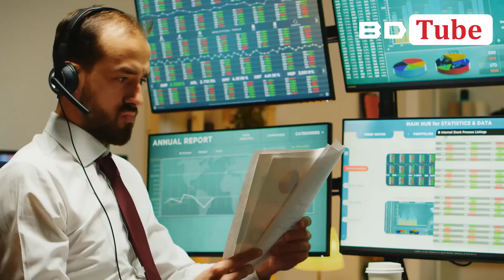এবার বাংলাদেশকে সাথে নিয়ে ভারতের উপর প্রতিশোধ নিতে যাচ্ছে কুয়েত ও কাতার । BD Tube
হযরত মুহাম্মদ (সা.) কে নিয়ে বিজেপির উত্তর প্রদেশ শাখার দুই মুখপাত্রের মন্তব্যের জেরে ক্ষুব্ধ প্রতিক্রিয়া জানিয়েছে সৌদি আরবসহ মধ্যপ্রাচ্যের কয়েকটি উপসাগরীয় দেশ। এছাড়া মধ্যপ্রাচ্যের বেশ কিছু দেশ ভারতীয় পণ্য বয়কটের ডাক দিয়েছে।
ঠিক এমন সময় বাংলাদেশের চিকিৎসক ও নার্সদের জন্য কুয়েতে চাকরির সুযোগ  বাড়াতে কুয়েতের বিদায়ী রাষ্ট্রদূতকে আহ্বান জানিয়েছেন পররাষ্ট্র প্রতিমন্ত্রী মো. শাহরিয়ার আলম। দুই দেশের মধ্যে মধুর সম্পর্ক আছে জানিয়ে রাষ্ট্রদূত বলেন, সামনের দিনগুলোতে এ সম্পর্ক আরও দৃঢ় হবে।

Reference:
বাংলাদেশি নার্স নিতে আগ্রহী ৬ দেশ, নতুন সম্ভাবনার হাতছানি